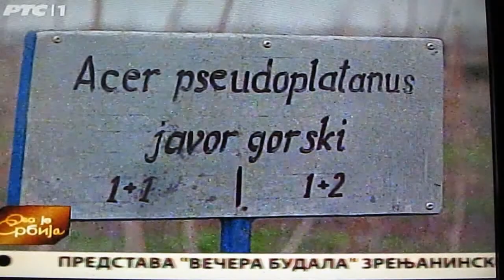JKSP EKOS - PJ Čestereg (rasadnik)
Emisija RTS-a "Ovo je Srbija", prilog o rasadniku u Česteregu emitovan 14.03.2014.